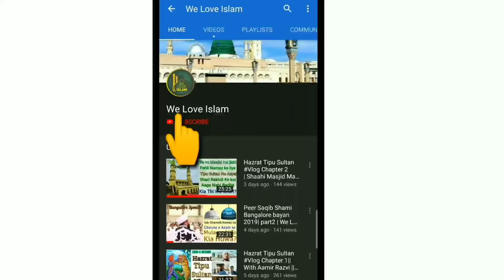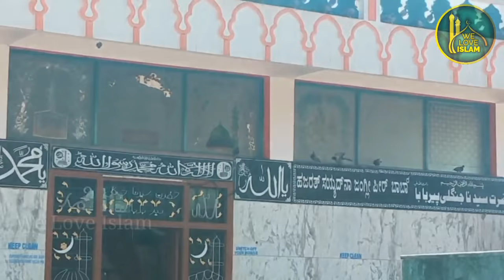Hazrat Junglee Peer Dargah Vlog | Jungle Ke Raaja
Assalamualaikum doston Me Muhammad Aamir Razvi. Hum Alhamdulillah Is Tarha ke bahut se Video banate rehte hain..hamare channel me Naat, bayan, IslamicStory, Vlogs IslamicBiography, Aur bhi bahut kuch upload karte hain